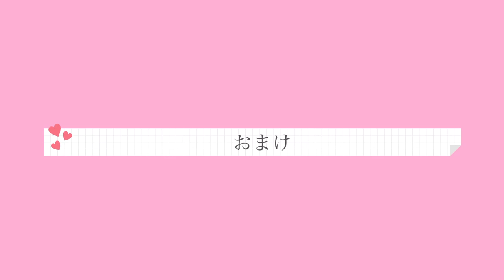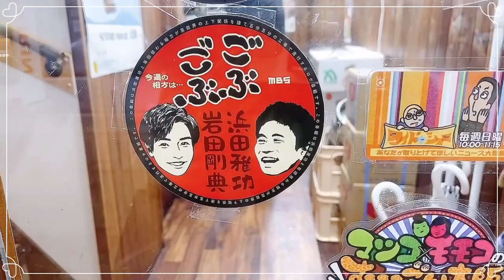"VLOG"TAKANORI IWATA LIVE TOUR 2022 THE CHOCOLATE BOX in大阪❤️🤎🤍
岩田剛典くんソロツアー
大阪二日目のvlogです🍫
岩田くんが番組で行った
とある場所にも行ってきました😊